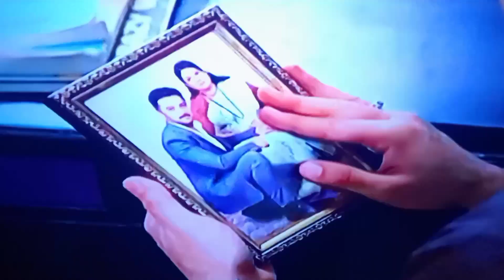शांतनु बोलेल का अदिती काकूला आई / swabhiman